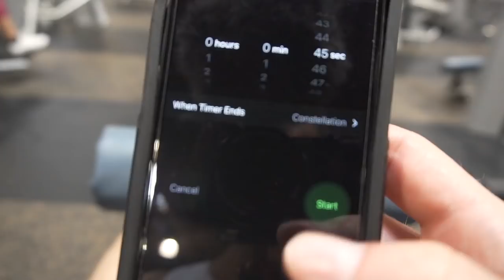Baby Jumps! Power Phase Beginning - 5'10" #433 Dunk Journey 2.0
Much love to everyone supporting my dream!
(Life Coaching, Dunk Training/Gear, Podcast)

My Gear!